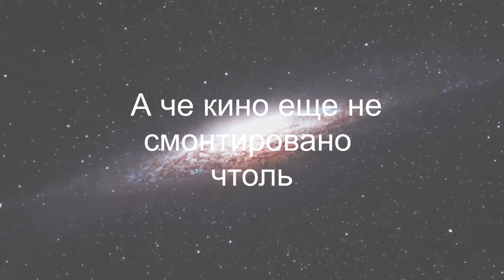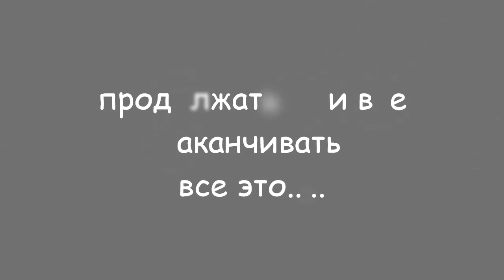мой типун вам